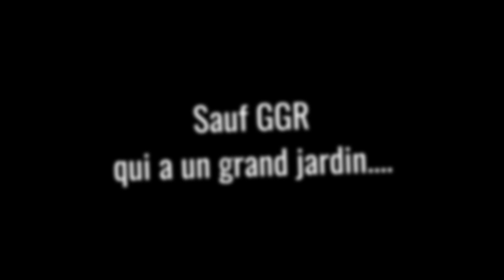Masque en tissu personnalisé pour COVID.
Mon épouse a préparé des masques en tissu pour toute la famille. J'ai voulu personnaliser le mien!
Il faut bien se détendre un peu.